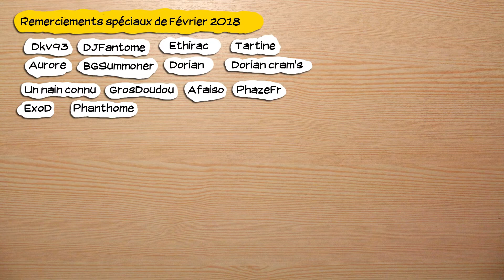🔴🎮 Kingdom Hearts Final Mix - ps4 - redif 16 (feat Celtes)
Obtention du jeu : Prêt de Celtes (jeu) / Cadeau de Celtes (console)
Type de vidéo : rediffusion de live
Monétisation : pour moi.